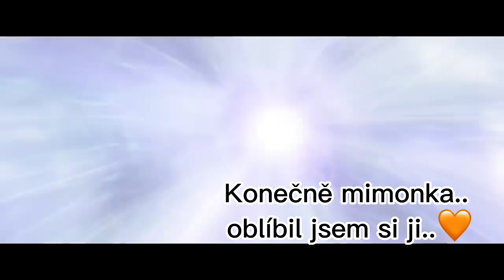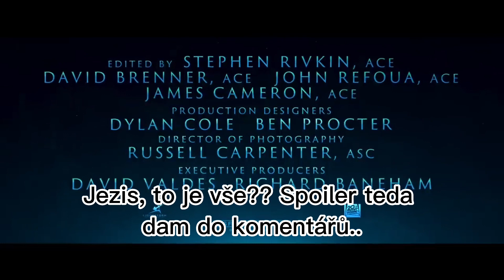Avatar 3, první unikle záběry!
Avatar 2, scény s Hitlerem, 👽 scény, které 100% nebyly v kině!